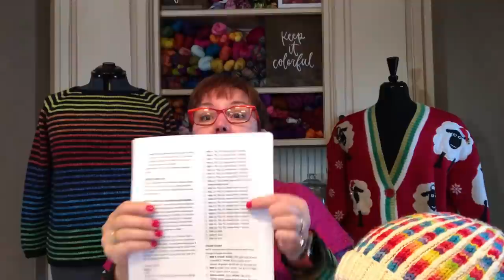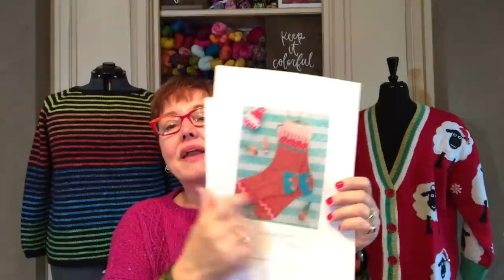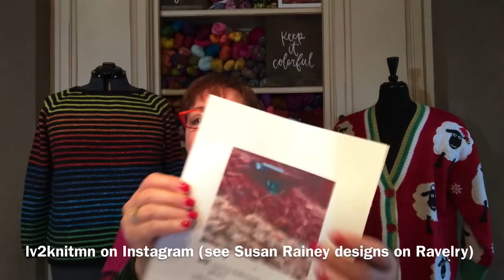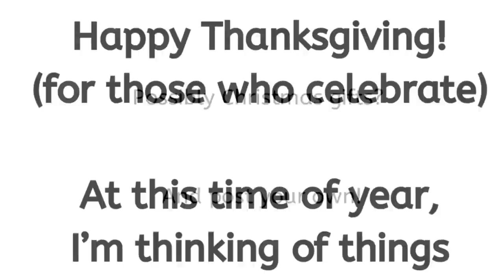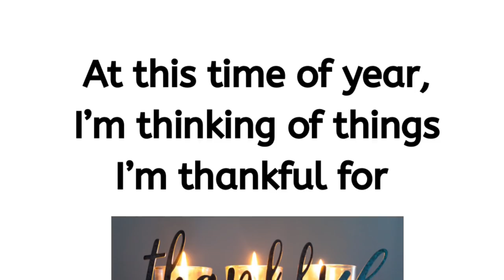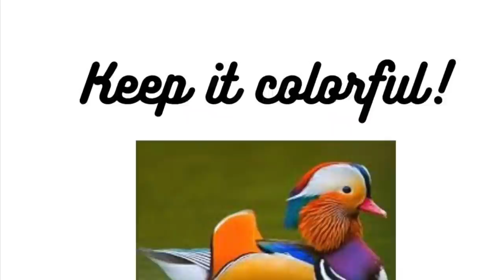Ep 85 Churchill Avenue & Rainbow Trail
PODCAST NOTES – Ep 85    WELCOME – Music: New Day - IKSON
Stronachlachar by Kate Davies

The Stolen Hours by Allen Eskens
Under the Southern Sky by Kristy Woodson Harvey
Good Girl, Bad Girl Michael Robotham

PATTERN OF THE WEEK
Churchill Avenue Mittens and Hat – no code needed – put both patterns in your Ravelry cart = $5 off
Light up necklace

Rainbow Trail by Cristina Ghirlanda a kit with Knit Circus Yarns
Things I Saw on the Internet
Gingerbread socks Candy Shoppe Yarns on Etsy

Use a bead as a button shank Susan Rainey

Christmas Sweater from Kohls
Chim Chim-in-ney hat -
Old Fashioned Stocking Hats